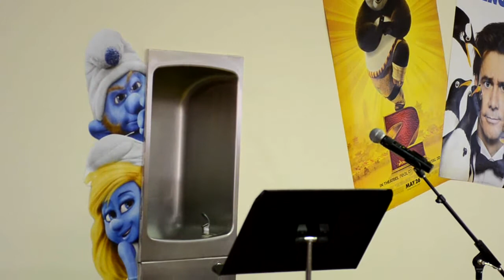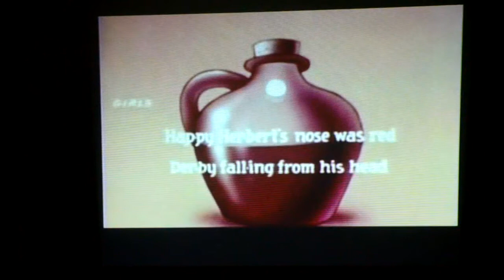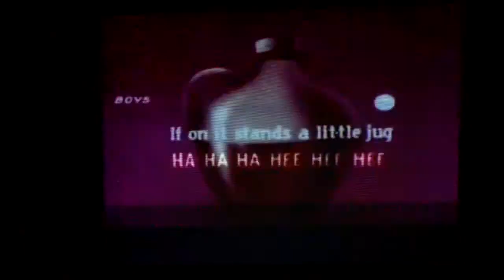2011 8 28 CCCC - Hooray For Hollywood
Cypress Creek Christian Church - Hooray For Hollywood